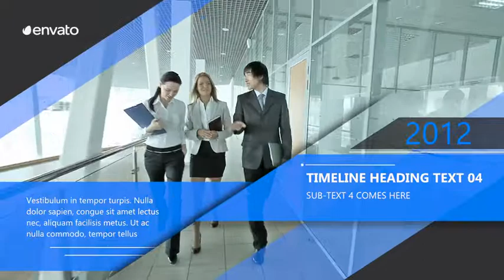Corporate Timeline - After Effects Project Files - Videohive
Apple Motion 5.3 / FCPX 10.3 And Newer versions Compatible
Modular Structure
10 Placeholders
10 Textholders
Intro and end plaseholders
Well Organized
Font Information Included In The Project
Please rate my project 5*